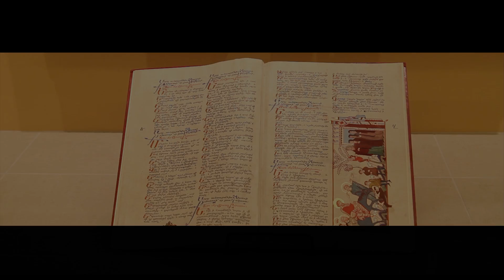Lusine Grigoryan - Xosir Duduk (2014)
Lusine Grigoryan- Xosir Duduk
Music and Lyrics by- Lusine Grigoryan
Arrangement By-Dimension Studio
Duduk By- Ruben Harutyunyan
Mix- Master & Recording By-LG Records
Directed By - Galust Hakobyan (GH)